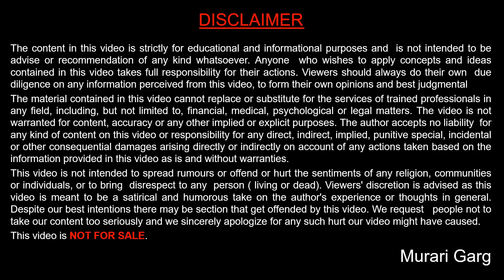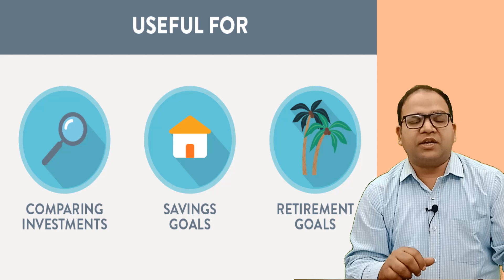Calculate time taken by Bank Fixed Deposit amount to become double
For knowing the tme period to double your money in Fixed Deposits, you need to follow  Rule 72.
Rule 72 states that time for double your money is equal to 72 divided by Interest rate .

Example :
Rate of Interest : 9.00 % per annum

Time for doubling money =  72/9 = 8 years

Murari Garg
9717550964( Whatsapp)